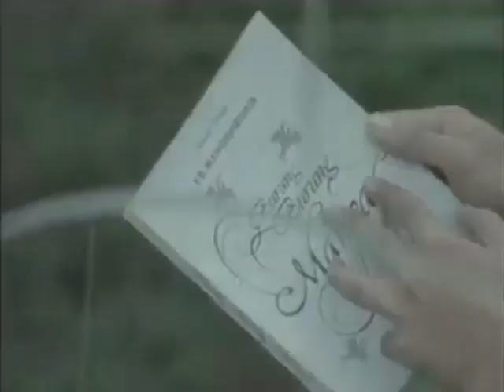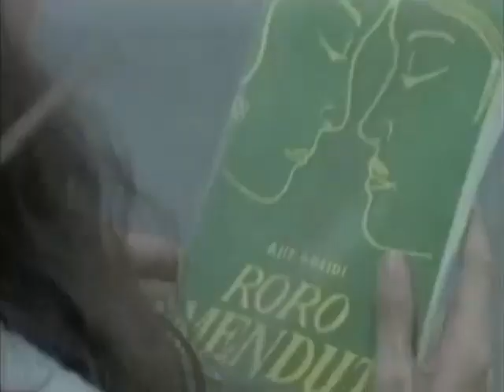Jangan Salahkan Siapa (1989) Meriam Bellina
Klip Video : Film "Perkawinan" diproduksi pada tahun 1982 disutradarai oleh Wim Umboh, dibintangi antara lain oleh Sandro Tobing dan Meriam Bellina